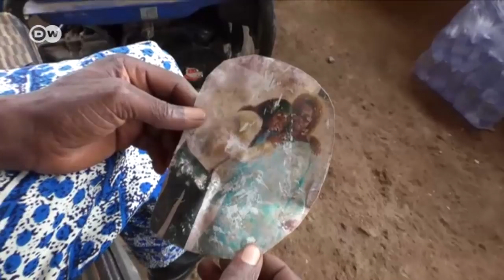Nigeria: falta de perspectivas y muerte en el mar Mediterráneo | Reporteros en el mundo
Nigeria: búsqueda desesperada de un padre por encontrar a su hija desaparecida. Ella intentó llegar a Europa cruzando el Mar Meditarráneo. Ahora su padre teme lo peor.